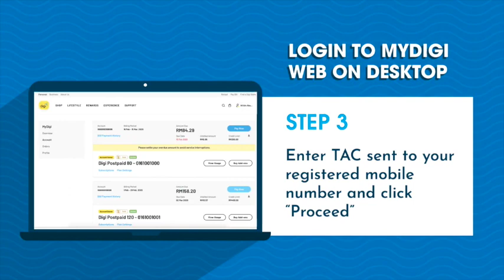How To Retrieve Your Annual Bill Statement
Follow this step-by-step guide to download your annual statement from MyDigi Web today!